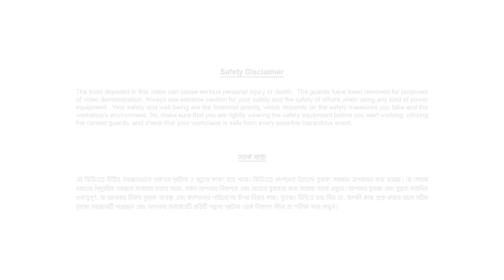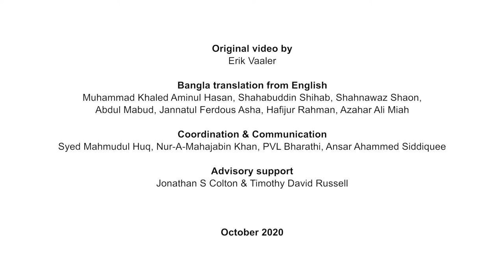4 Lathe Tapping MASTER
CSISA MEA technical training instruction on Lathe machine for light engineering workforce.